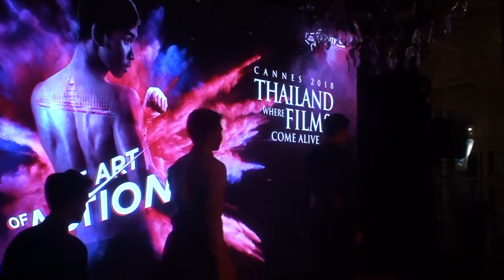Cannes Film Festival 2018 THAI GALA NIGHT with Thai Princess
This video is about Cannes Film Festival 2018 THAI GALA NIGHT with Thai Princess